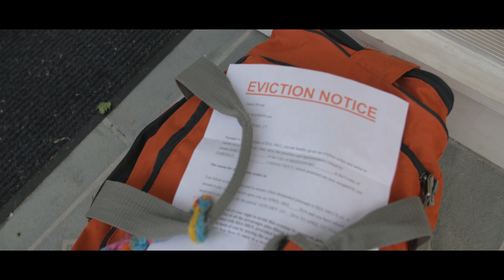Kle Konpa - Manje Tou Pare (Do-Me Live)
Director: Francky Desravines
Director of Photography: Rick DiMichele
1st Cinematographer: Malik Moss
2nd Cinematographer: Joe DiSavino
1st Assistant Camera Omar Clarke